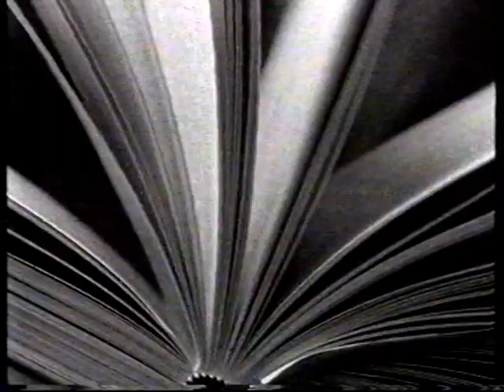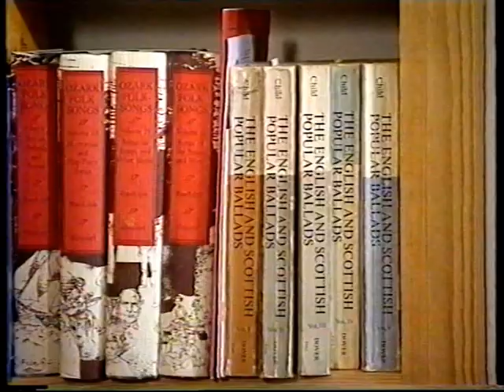MARTIN CARTHY-THE LATE SHOW-BBC 2-1993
A short documentary about the unique Martin Carthy,a true original.